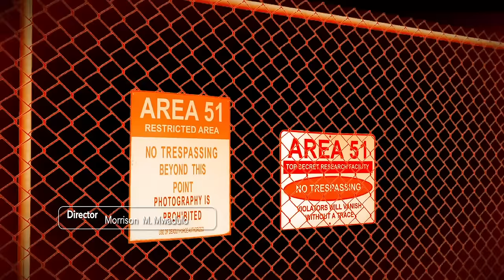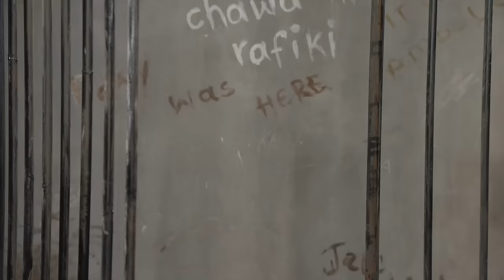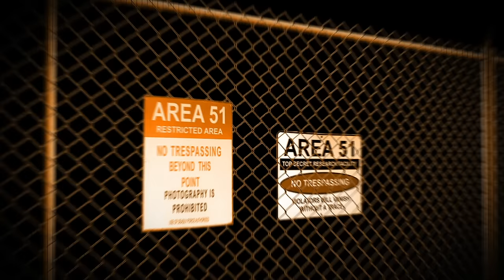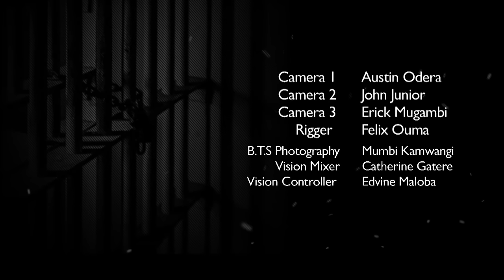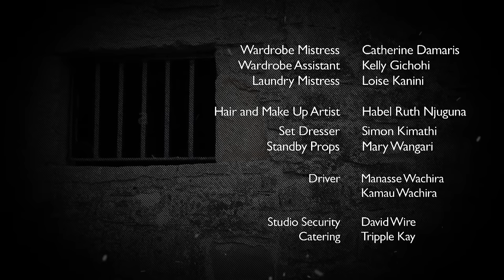Premier Full Episode – Jela 5-Star S1E1 | Maisha Magic Est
On this first episode of Jela 5-Star, Melba is announced as the new warden of the prison. Will she be well received by the prisoners? Catch Jela 5-Star from Monday to Wednesday at 8:30pm, on DStv Channel 158 and GOtv Channel 4.

Maisha Magic East  (Channel 158 DStv and 4 GOtv) M-Net’s new proudly East African general entertainment channel that brings you the best of local dramas, series, comedy, lifestyle, reality shows, telenovellas and music. This 24-hour channel will entertain you with truly East African stories. Maisha Magic East - Ours Truly.